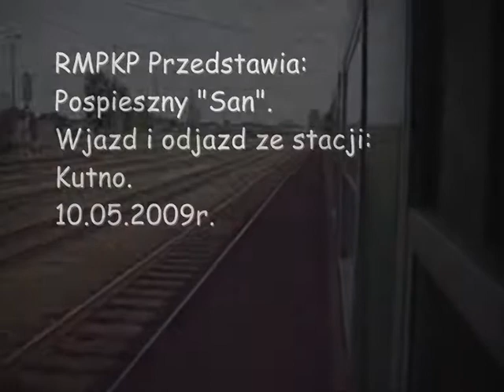Pospieszny "San".Wjazd i odjazd ze stacji: Kutno.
Film przedstawia:
Wjazd i odjazd pociągu pospiesznego "San" ze stacji: Kutno. 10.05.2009r. Pozdrawiam!